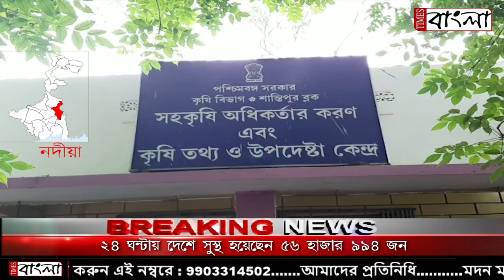রাজ্য সরকারের কৃষান নিধি প্রকল্পের আবেদন জমা নেওয়ার কাজ শুরু হলো শান্তিপুর ব্লক পঞ্চায়েত সমিতিতে